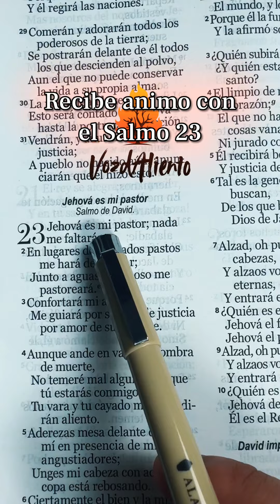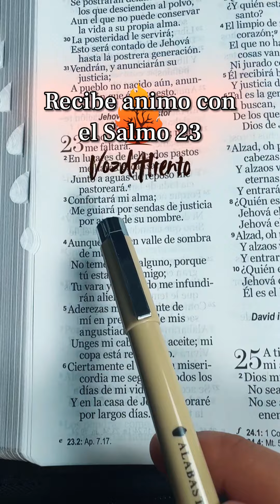🔥 RECIBE ÁNIMO CON EL SALMO 23